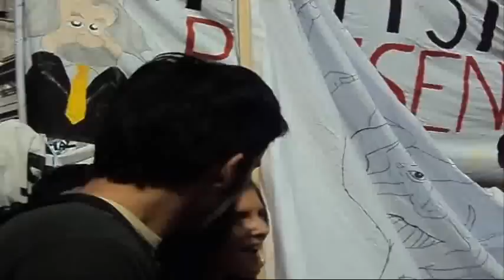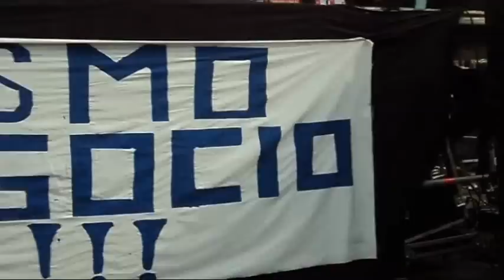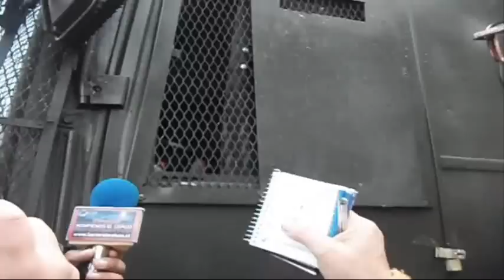MARCHA ESTUDIANTIL CONFECH 25 DE ABRIL COMPLETA MAS HERIDOS Y TESTIMONIOS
Más de 100.000 personas entre estudiantes , trabajadores madres de familia hoy 25 de abril marcharon por educación gratuita laica y de calidad por santiago y regiones.